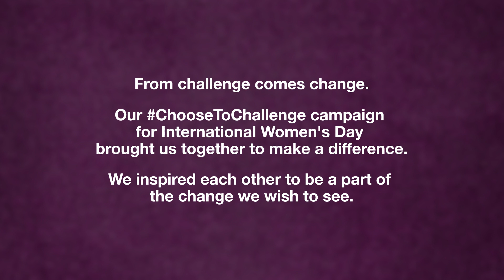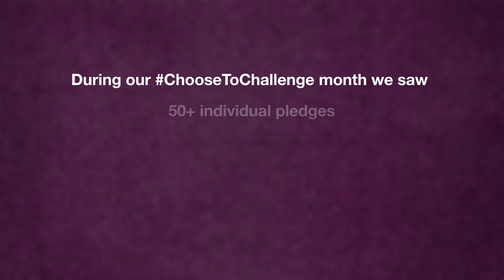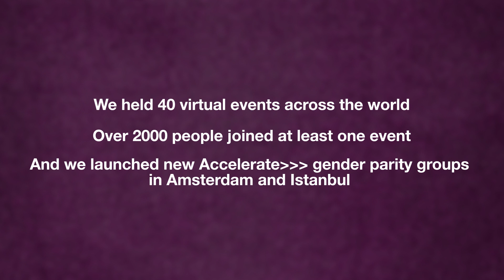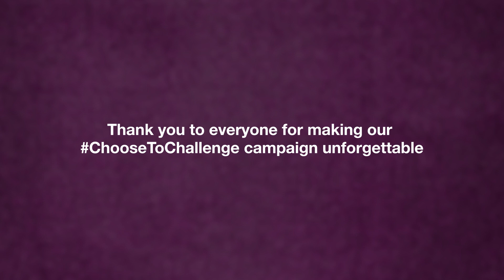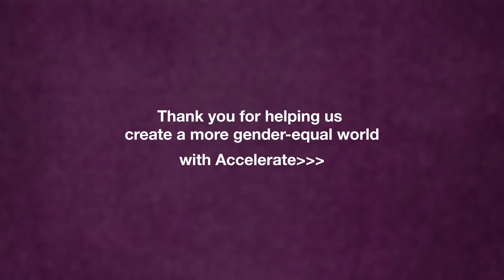Highlights from Clifford Chance's International Women's Day 2021 campaign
People from across the global Clifford Chance network share their highlight of 2021's ChooseToChallenge campaign.